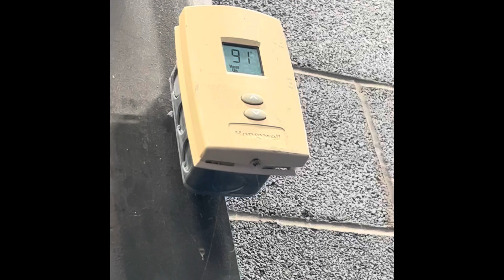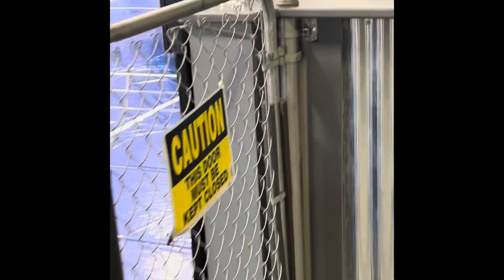Summer Sweat 2023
Our traditional summer kickoff workout was a blast this year. Students had a choice of either the BJJ or PDS workout which was one hour each. If they did both they got the cool gift at the end. This tradition started to remind us of the importance of fitness throughout the lazy days of summer.